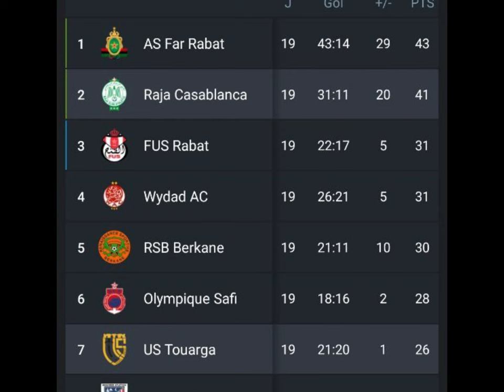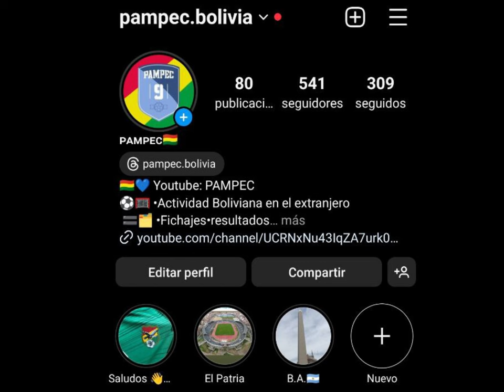Duelo Boliviano por liga de ANDORRA| ¿Qué es de LEO VACA?| VILLAMIL y LDU se alistan para la RECOPA